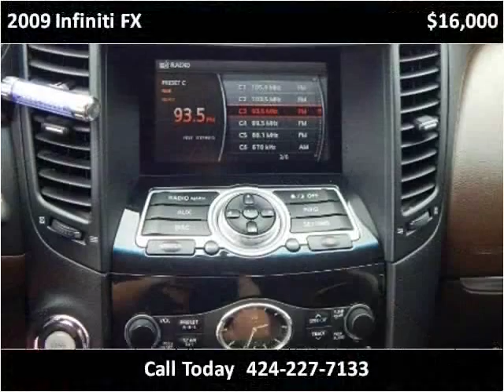2009 Infiniti FX Used Cars Lennox CA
This 2009 Infiniti FX is available from Car Lux Inc 2.